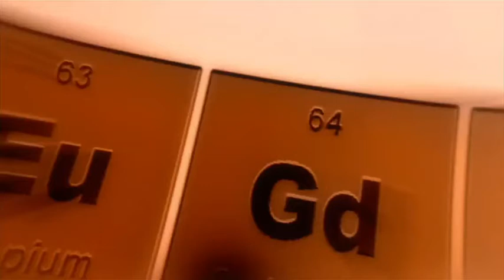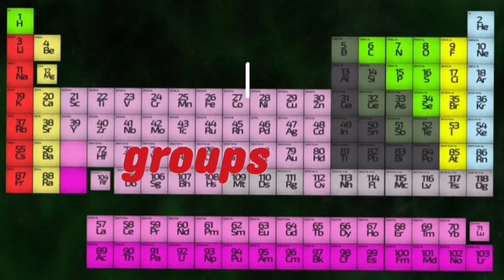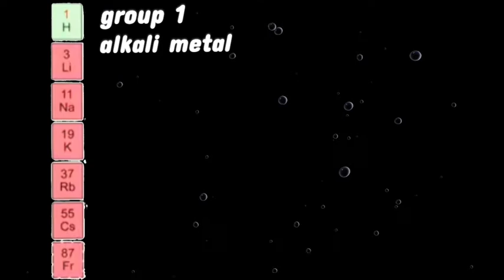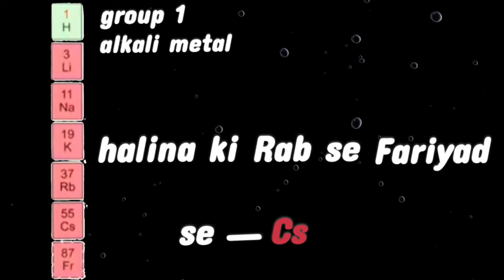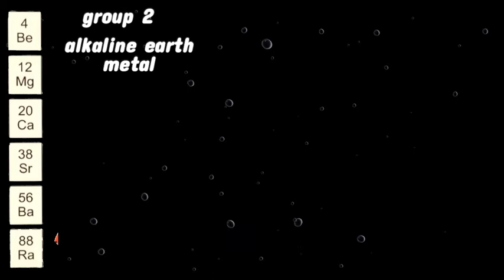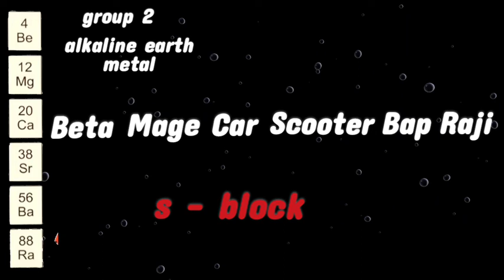Periodic table trick | how to learn periodic table | Periodic table full video with trick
periodic table kase yad kare
 how to learn periodic table
learn periodic table in just 8 minuts
this video is for all students who are study in class 8th to 12th . This video is made by math vs physics by aditya. This video eligible for all students.